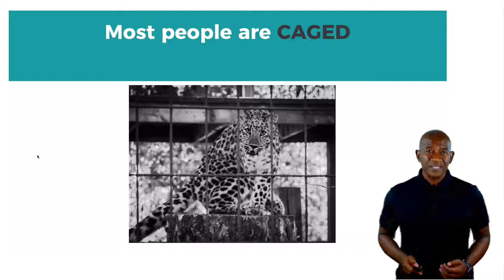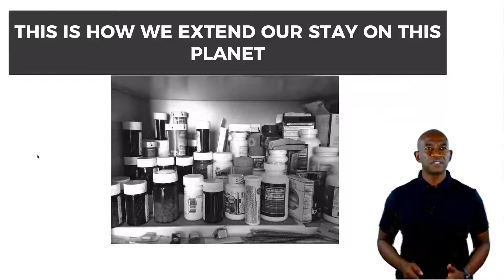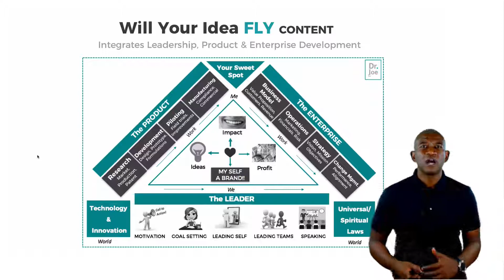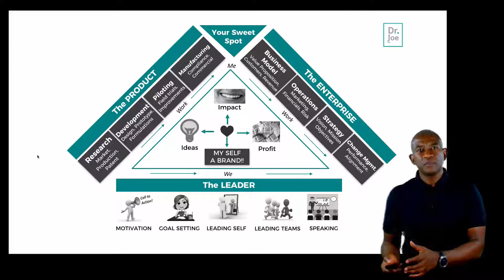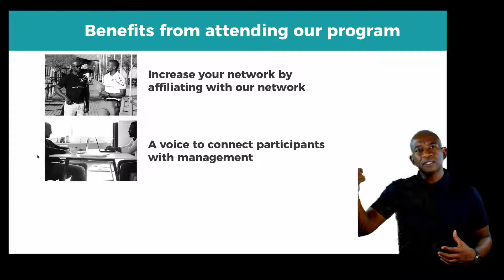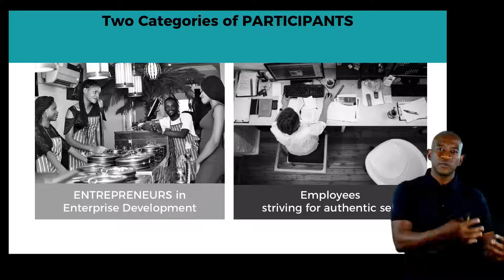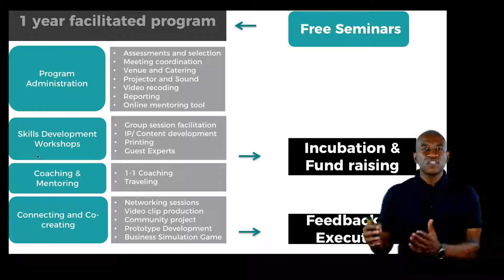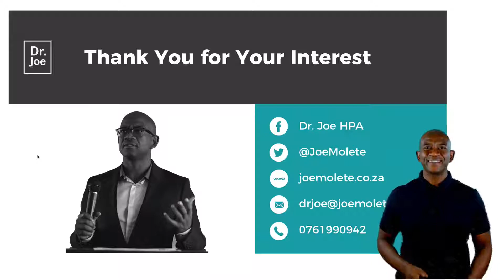Dr Joe High Impact Leadership Coaching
This program will coach you to achieve your dreams and make impact.